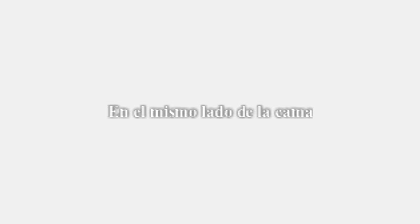Zenet - En el mismo lado de la cama